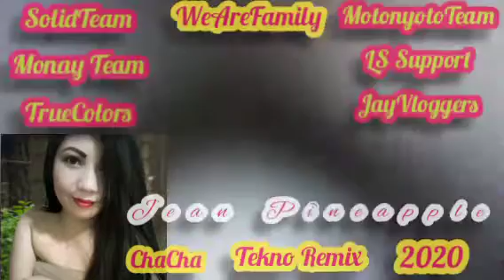CHACHA TekNo REmix 2020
*Music Entertainment*